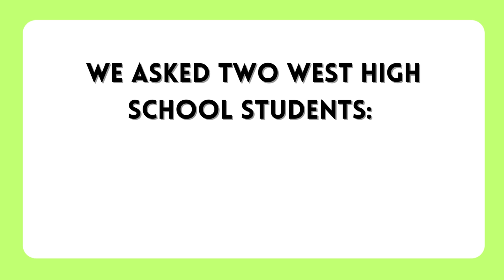New music wing at Memorial High School opens for students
Students at Memorial High School showcase their new music department at an open house. The addition is one of many projects happening around the district that were paid for by the 2020 capital referendum.